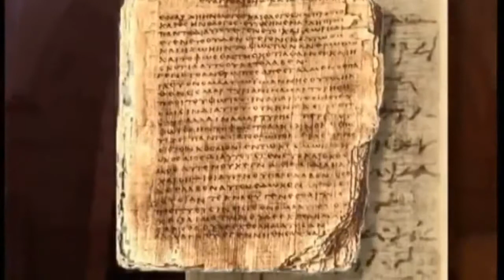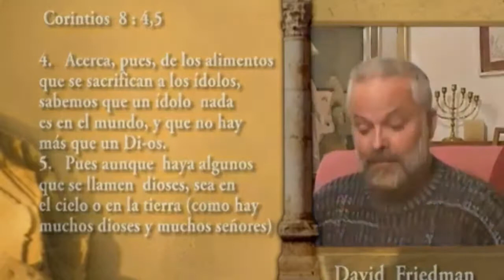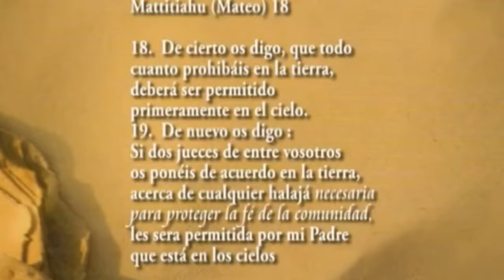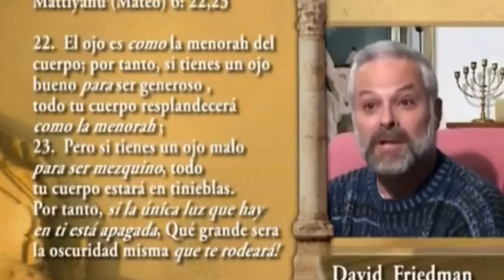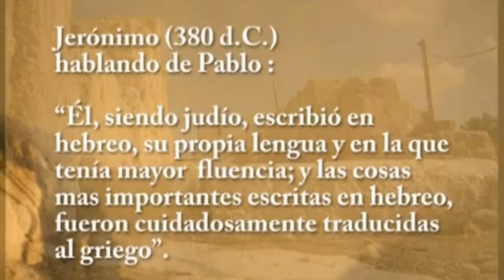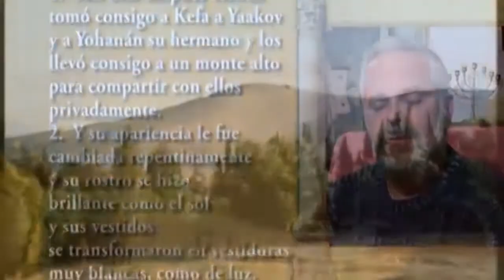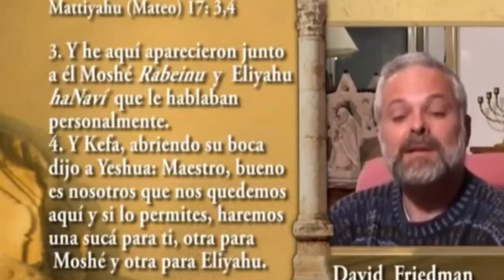El Codigo Real (Nuevo Testamento)